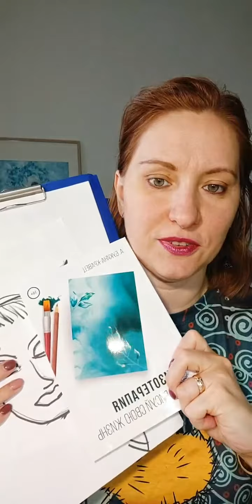Арт-терапия "Грани меня": я и социум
Связаться с нами: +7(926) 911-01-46

С пожеланием процветания и радости
Арт-коуч Анна Букина-Кравец.